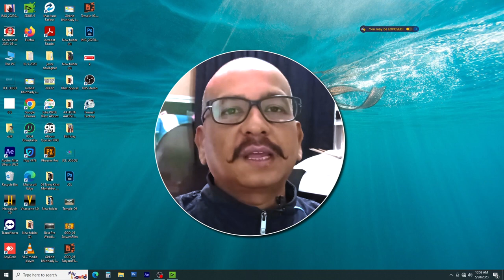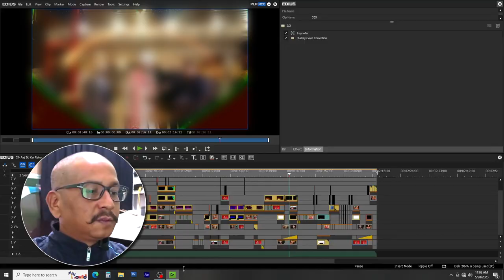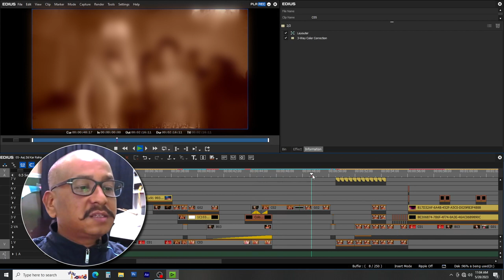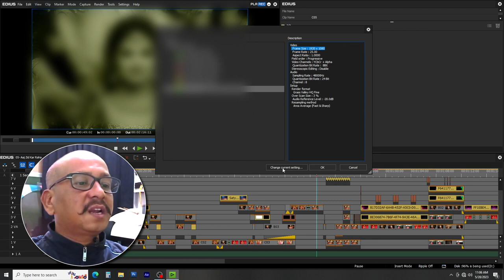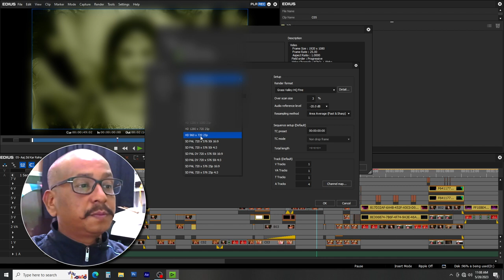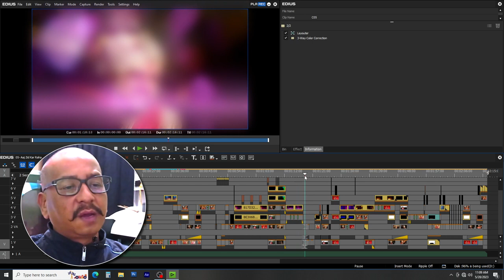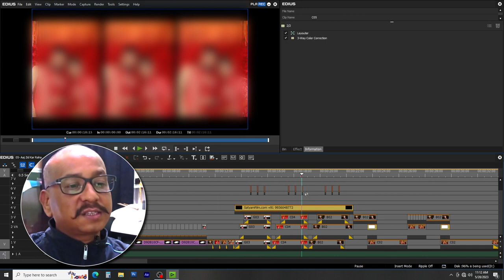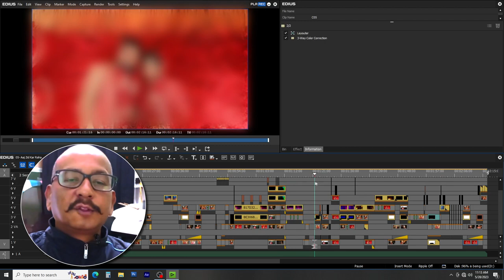Bus Ek Setting Video Chalega without buffering in Edius II video Play hoga aaram se / Edius 7/8/9/10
Hello dosto Hajir Hu aaj ek edius ki sandaar trick.